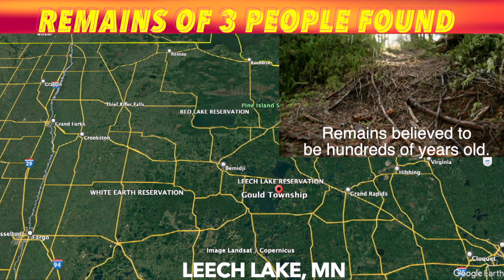Remains Of 3 People Found Along Shores Of Leech Lake, Minnesota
LEECH LAKE, MN (iNewZ.TV) The remains of 3 people have been found along the shores of Leech Lake, Minnesota.